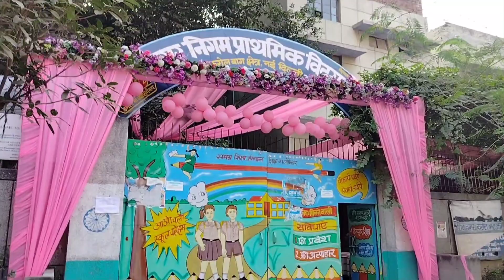Sunday Vote দিতে যাচ্ছি | আমর (সোনা )ভাইপোর জন্যে কিছু মার্কেটিং করলাম !!